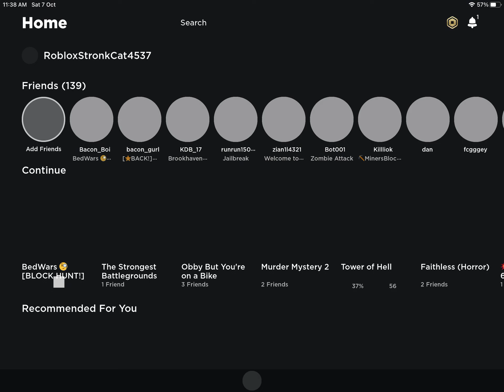Bedwars custom match